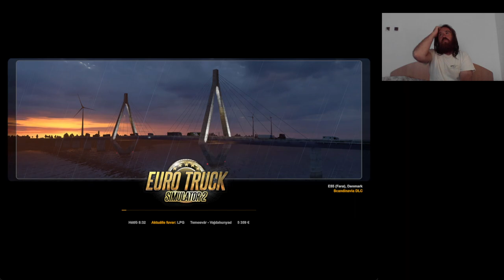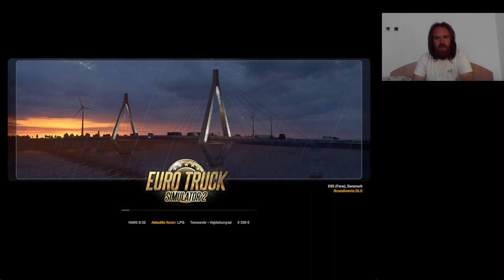Euro Truck Simulator 2 végigjátszás #12